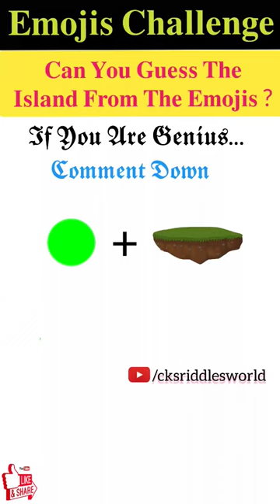मजेदार पहेली- 307 | Emojis Challenge | Can You Guess The Island From The Emojis?